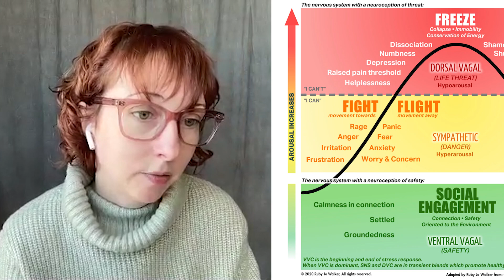Is There a Link Between Prior Trauma, Type A Personalities and Long Covid?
ESSENTIAL CLARIFICATION:

The discussion of this link in no way suggests there is a psychological causal component to Long Covid. Long Covid has proven biological pathology and is clearly biomedical in nature. The discussion in this film is hypothesising that an autonomic system that has been in a highly stressed state for a long period is more likely to be tipped into a persistent dysautonomic state by this biomedical pathology.

INTRO:

Amongst the discussions of who gets Long
Covid is the anecdotal observation that a disproportionate number of us seem to either be Type A personalities (that’s people who basically can’t stop ‘doing’) or have a prior history of trauma - or both. This trauma can be either physical or emotional, but does seem to be there for most of us if you’re comfortable enough with someone to talk about it. Now it’s possible of course that in this modern era almost everyone has some degree of what could be labelled ‘trauma’ - but I do think there’s something to this.

What’s the link between prior trauma and Type A personalities - and why are they both more likely to suffer from Long Covid? In this short film I talk to clinical psychologist Dr Sally Riggs to find out.

If you want to learn more about Dr Riggs and her work with Long Haulers go to her website sallyriggs.com, or here YouTube channel:

There is also a facebook group: Mind-body techniques for Long Covid with Sally Riggs -

Exam stress associated with decreased ability of EBV positive students' T cells ability to kill EBV infected cells: